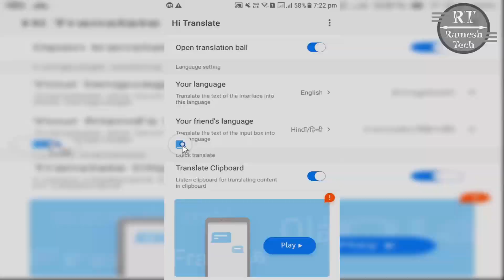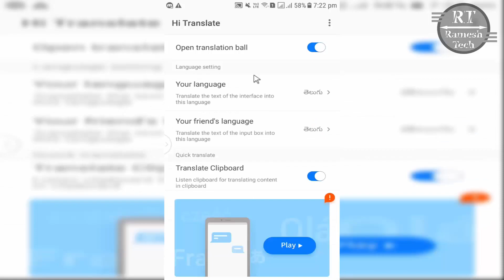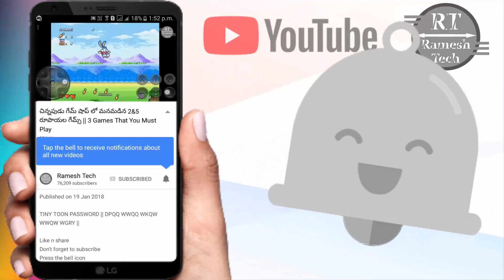Whatsapp లో మతి పోగొట్టే Trick చూస్తే దేవుడా అనాల్సిందే| Whatsapp translate in telugu | Ramesh Tech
like చేసి download చేయండి బ్రో వీడియో ఎక్కువ మందికి వెళ్తుంది